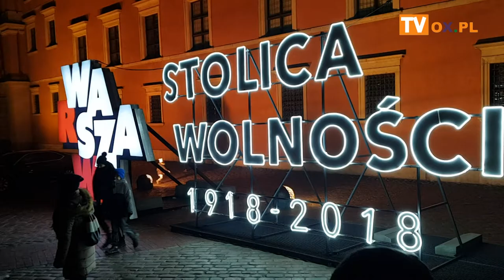[FLESZ] Centralne uroczystości w Warszawie z okazji 100 rocznicy odzyskania niepodległości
┌ Rozwiń Opis